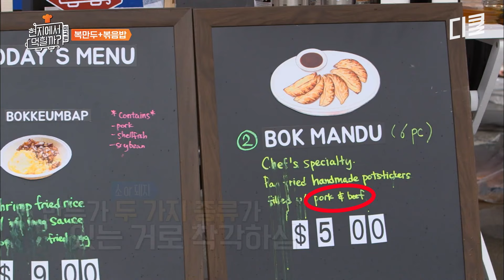이연복표 복만두+볶음밥? 이건 미국인들도 못 참지~ 점점 몰려드는 주문과 빨라지는 웍질, 복스푸드는 오늘도 완판☆ | 현지에서먹힐까미국편